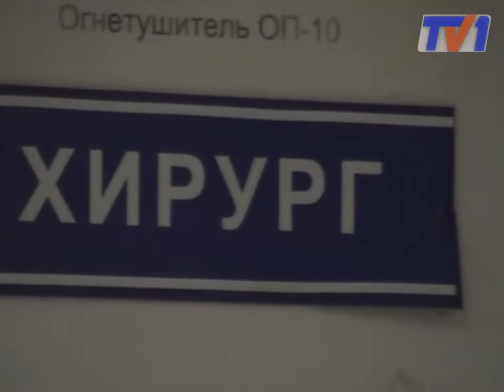Упал частный самолет, 4 пострадавших.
Авиа катастрофа в районе села Ростовка. Потерпел крушение частный самолет. Пострадали 4 человека, погибших нет. С места событий Сергей Журавлев.